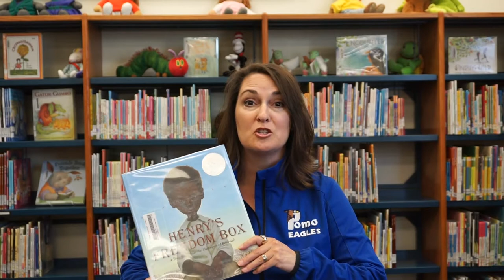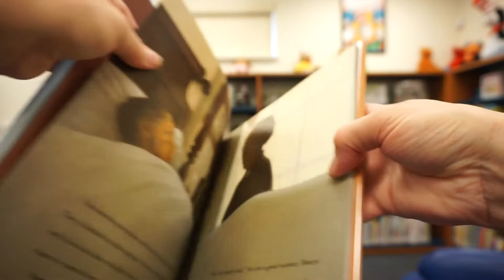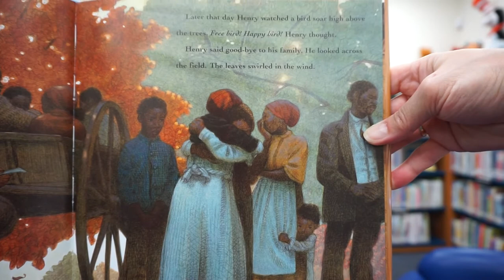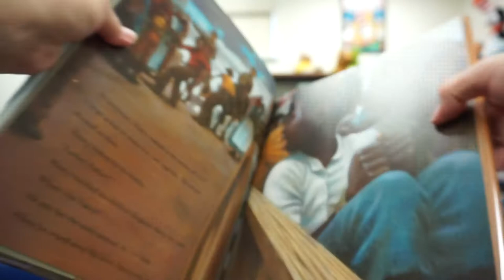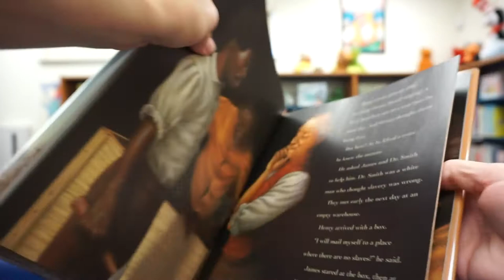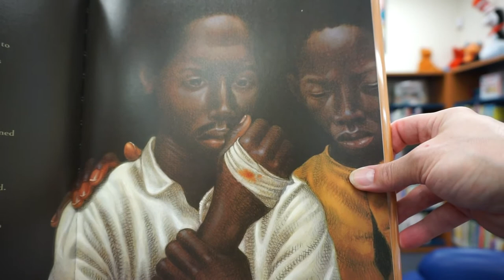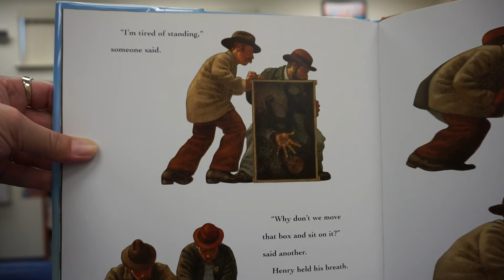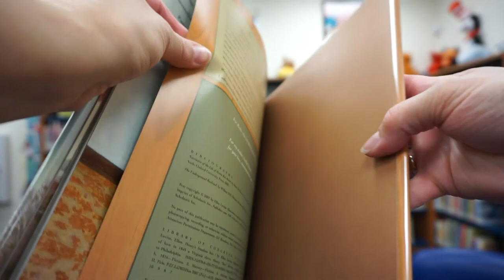Miss Patti Reads Henry's Freedom Box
In celebration of Black History Month, Librarian Miss Patti reads, Henry's Freedom Box, a true story about the Underground Railroad.

Henry has a difficult life with many tragic situations. Born a slave, he was ripped from his loved ones more than once. On a quest to be a free man, Henry decides to mail himself to freedom in a box, which gives him the nickname, Henry BOX Brown.

Due to the serious content of this story, it might be best for grades 3rd and up. Please view before sharing with younger students.

Thank you for reminding our young people about the importance of Black History, and how far we've come. Together, we can continue to build a world of love, compassion, acceptance, and understanding.